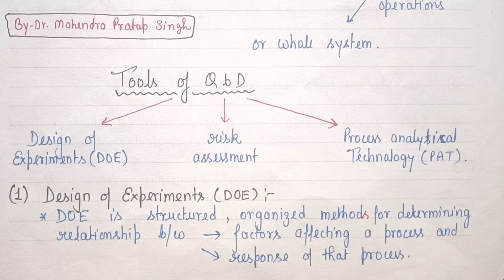Tools of Quality By Design | QbD | Pharmaceutical Quality Assurance | BP606T | L~6